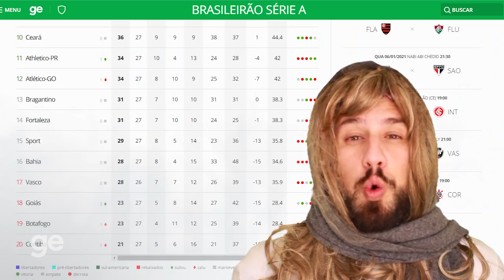As PREVISÕES mais OUSADAS para o FUTEBOL e o ESPORTE em 2021! 👳‍♂️ 🔮 | originais | ge.globo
O que será que 2021 reservou para os times brasileiros?
Consultamos um "especialista" em previsões esportivas para adivinhar o que vai acontecer no mundo do futebol. Será que ele vai acertar muito?

Tem gols e melhores momentos narrados, games e muita resenha.